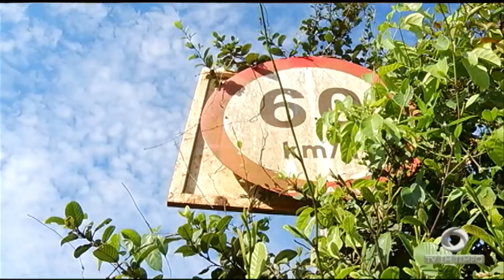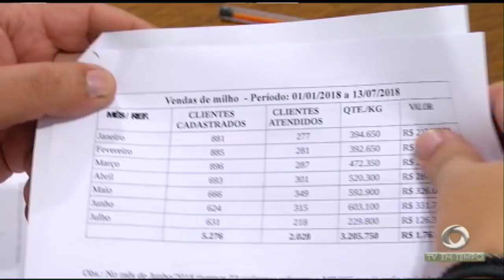Acidente envolvendo um caminhão deixa 3 pessoas feridas na Rodovia Manoel Urbano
02º BLOCO JORNAL 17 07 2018 - Acidente envolvendo um caminhão deixa 3 pessoas feridas na rodovia Manoel Urbano